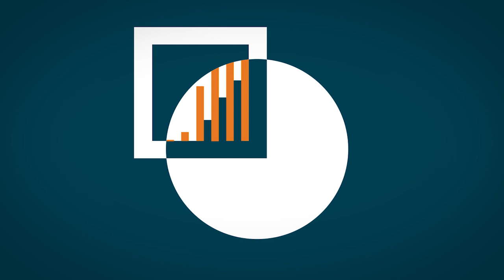Why Conflict Prevention Matters: A Conversation with Alexander Soros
Alexander Soros, member of Crisis Group's Board of Trustees, explains why we need to keep the bigger picture in mind when trying to prevent conflict.